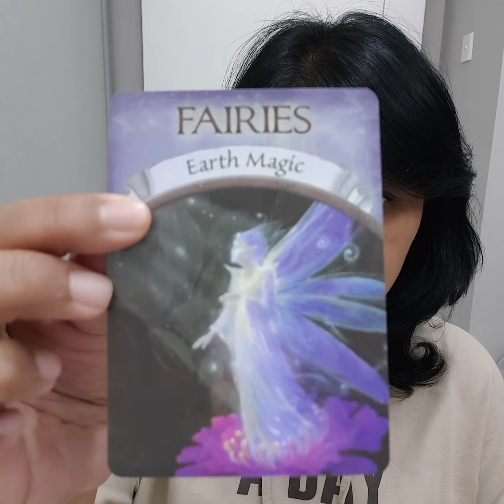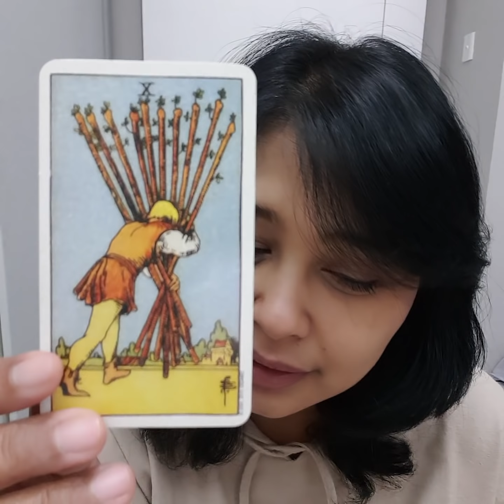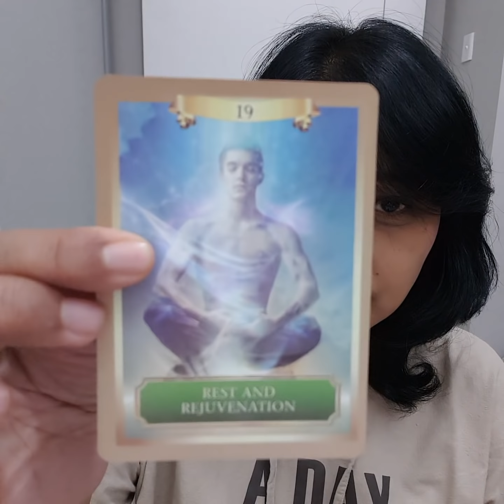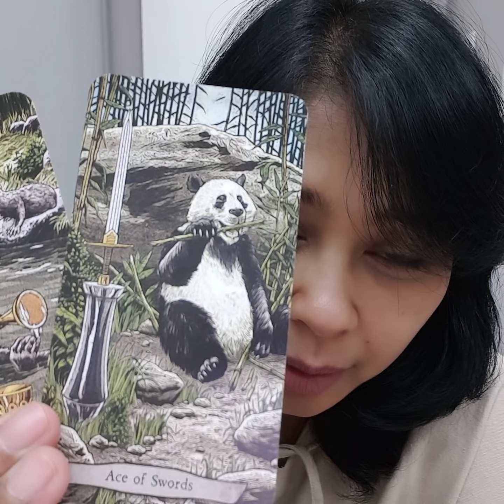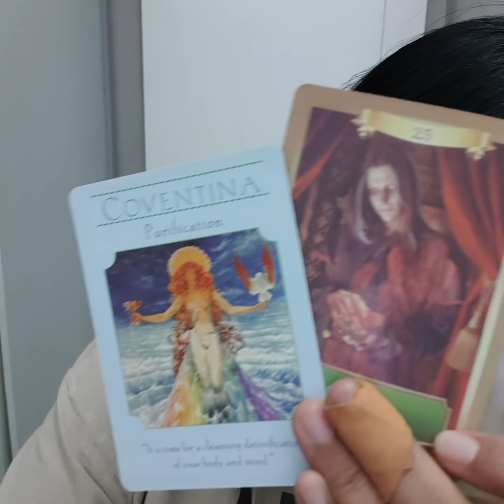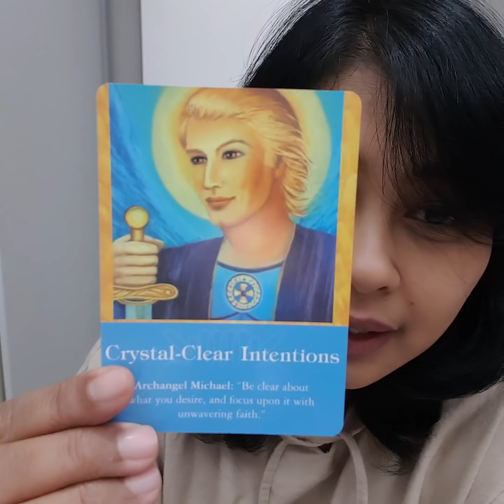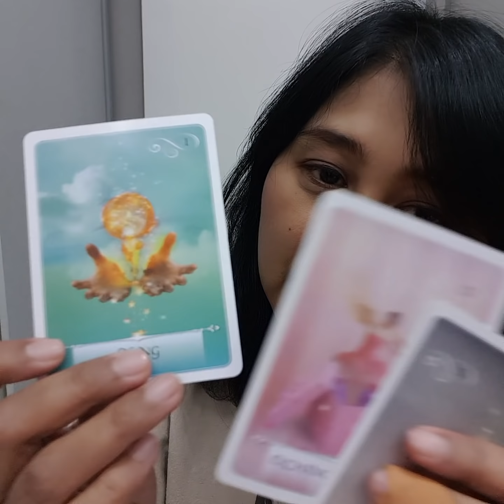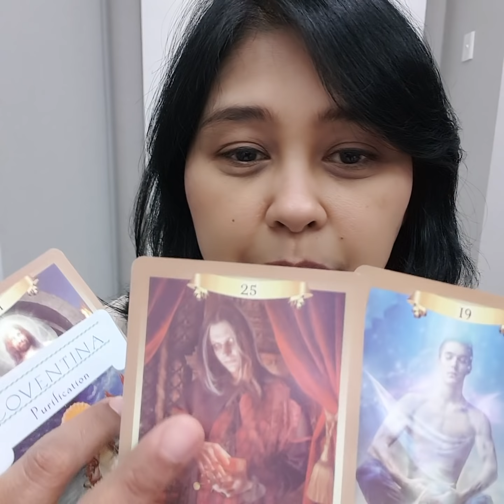LEO. PERTENGAHAN OKTOBER 2019